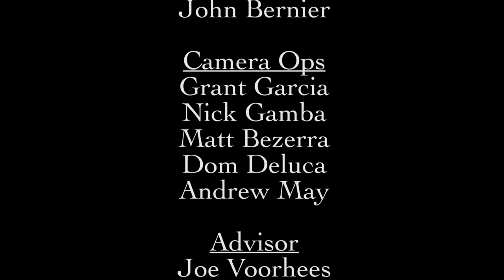Governor Livingston High School Commencement 2018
GLHS Graduation 2018